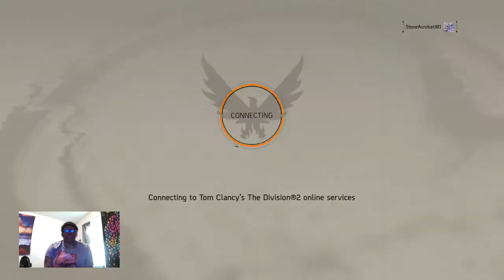HATE WHEN DOGS RUNAWAY FROM ME [THE DIVISION 2]